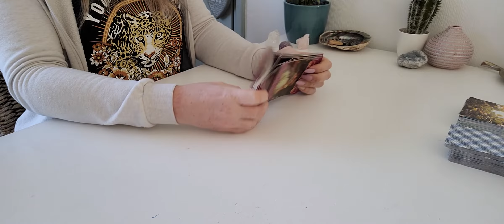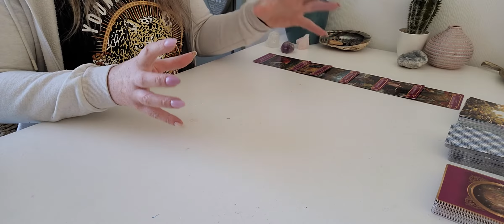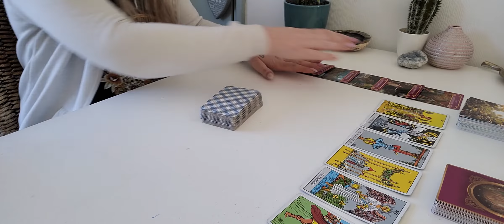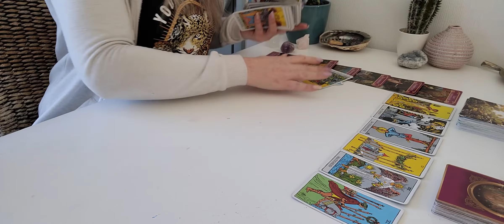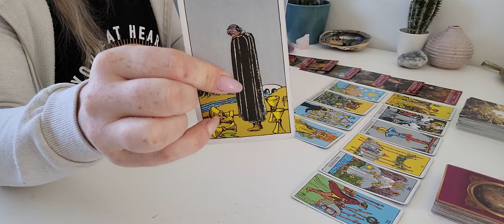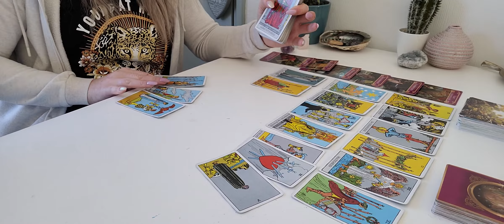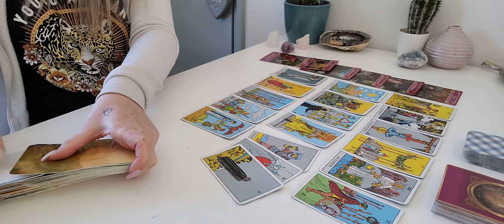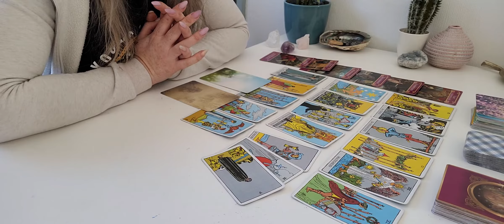♑️ Steenbok MAART 2022 liefde 💕 Whaaa verleden helpt je niet in je heden. Hier ligt iets moois 😍